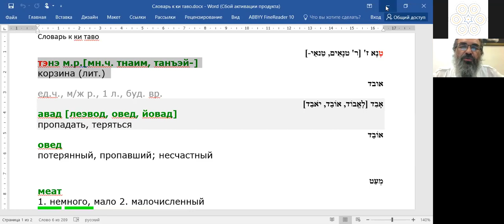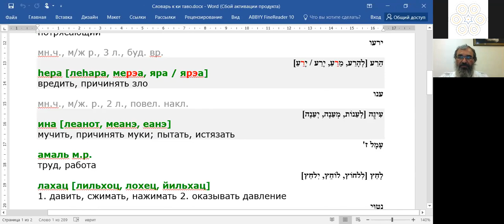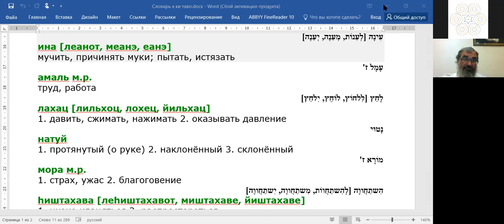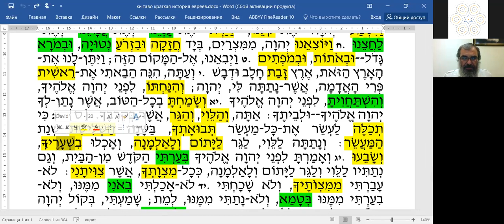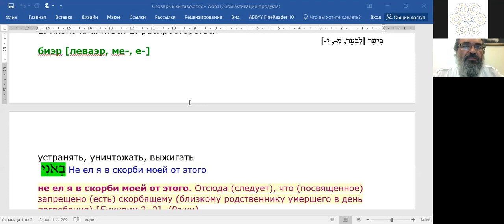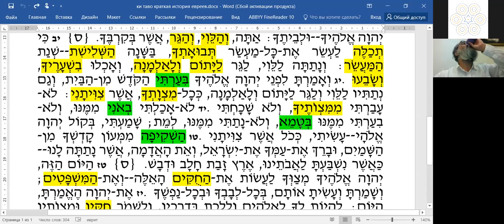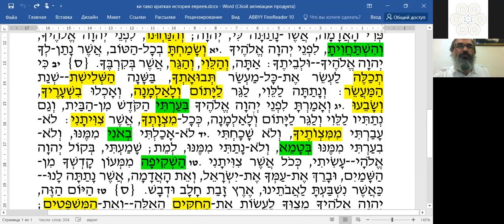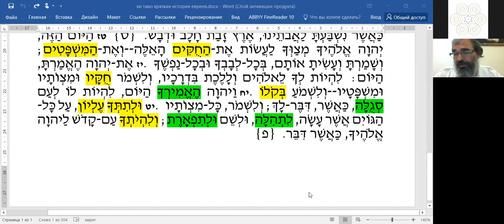"Краткий курс истории евреев", грамматический разбор текста недельной главы Ки Таво, 26:1-11.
Урок иврита: разбор дословного перевода текста Торы и молитв, рав Элияѓу Ливенштейн. Вск.19:30, вр. изр.,